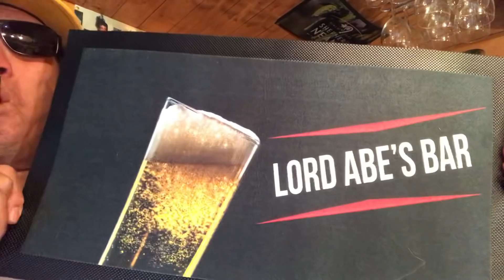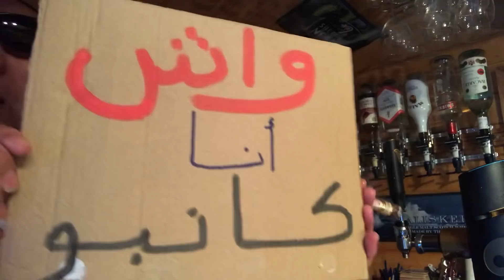Women’s right is under threat in the Kingdom of Morocco - Lord Abe